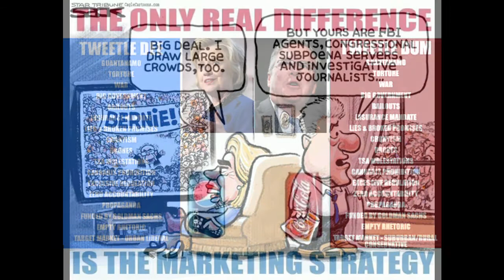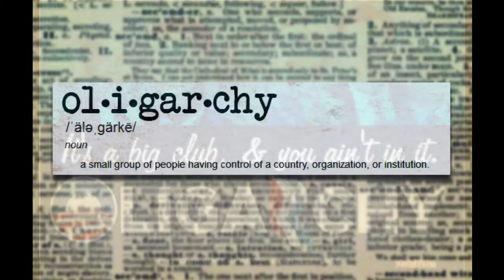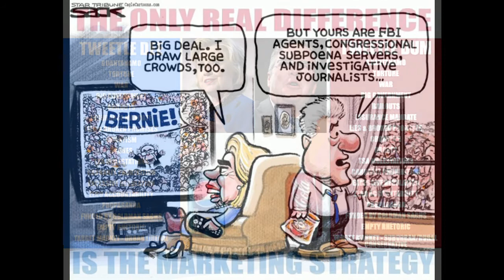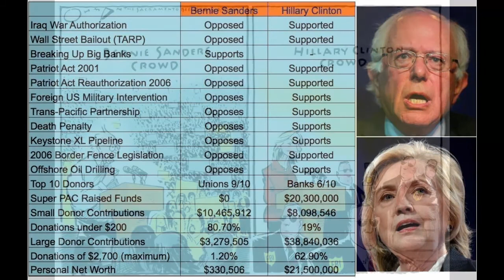The Establishment is Trying to Destroy Bernie Sanders Campaign Because He Is Not a Puppet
The DNC has tried to sabotage Bernie Sanders' campaign and I hope everyone can see right through the smoke'n'mirrors. Debbie Wasserman Schultz is a Hillary supporter, through'n'through. They are trying to keep Bernie from getting airtime, which is precisely why they are scheduling very few debates, and the debates they DO schedule, they schedule them on days no one will watch.

Bernie Sanders, and, I hate to say it, Donald Trump seem to be the only two candidates running for the Presidency that aren't establishment politicians. They are really the only choices we have.  We must vote for Bernie, because a vote for Hillary Clinton is a vote for a corporate Oligarchy.

Please support Independent Media by watching this: "They Fear Independent Media — My Lifetime Ban is Proof. Support Non-Partisan Commentary"